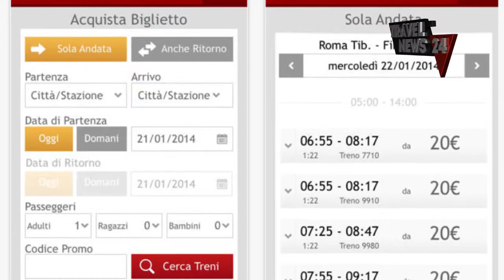App Italo Ntv